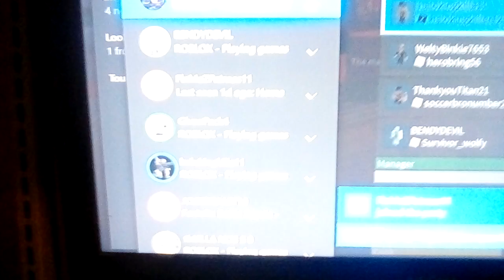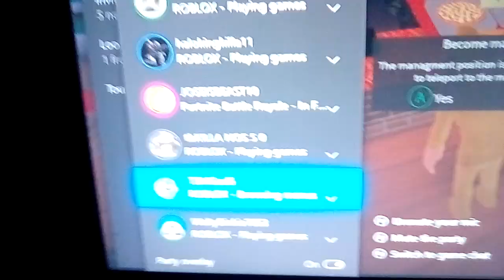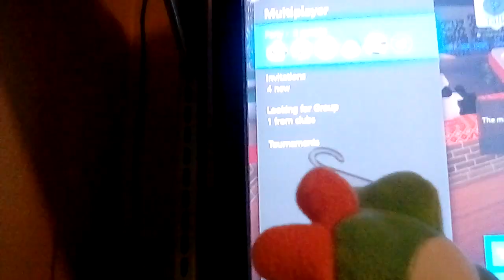Xbox short #2 : More randomness and more loudness